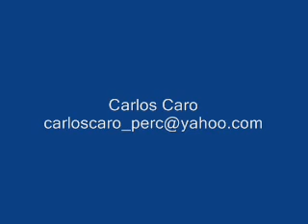Cuban Percussionist Carlos Caro-Timbal Solo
Cuban Percussionist Carlos Caro performs a timbal solo in Santa Cruz California.